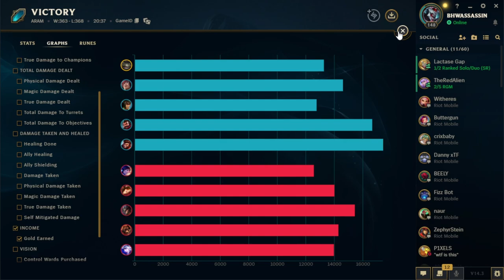Becoming big is the name of the game for Tahm Kench in ARAM!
I had fun with this game slowly becoming a tank and helping my team out! I hope you all enjoy and comment something you would like to see me play in ARAM!